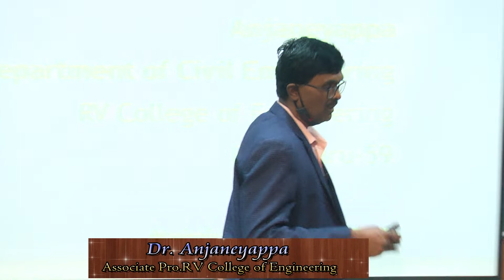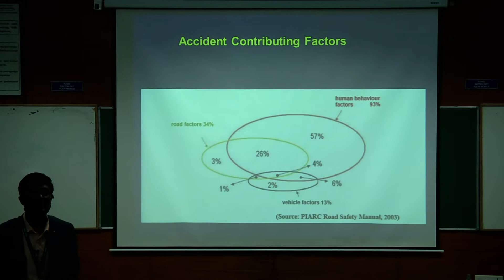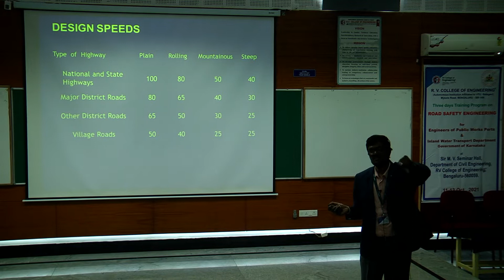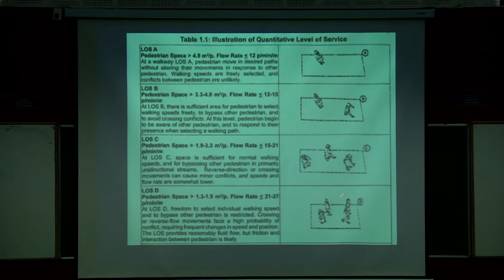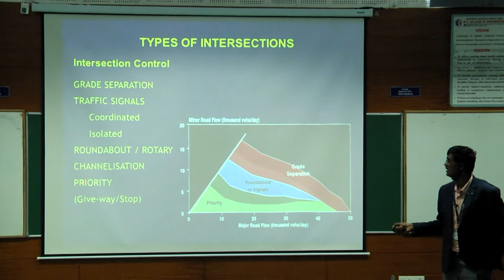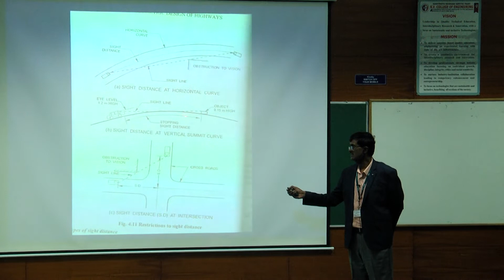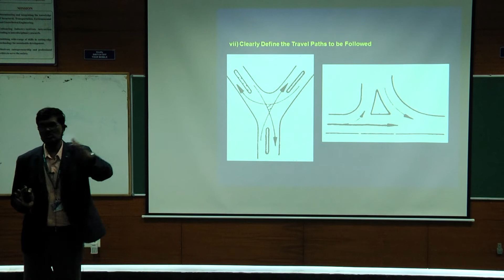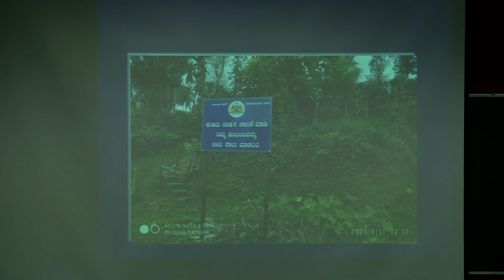Road Geometry and Safety || Dr Anjaneyappa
Anjaneyappa is currently an Associate Professor in RV College of Engineering, Bengaluru. He was earlier worked with consultancy organisations and involved in Preparation of Project reports of highway projects. He is closely associated with road industry for more than two decades and involved in organising training programs for KPWD, BBMP, KRRDA and other organisations on various topics of highway engineers. He has carried out many consultancy projects in the field of highway engineering. He has delivered many invited talks on various topics of highway engineering in seminars / workshops/ training programs organised by many institutes.